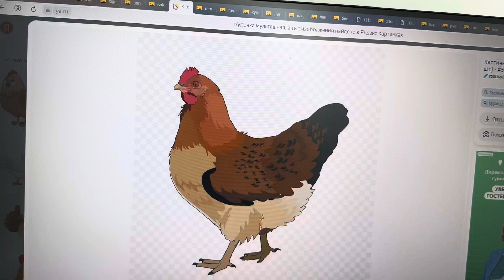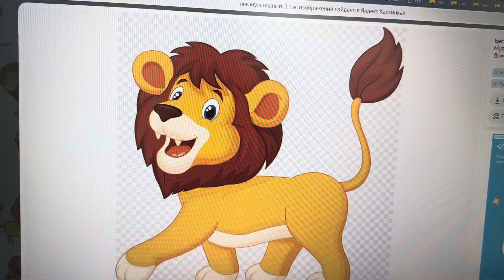Danny and Daddy Animals for Kids. Part 2. 🐓🐅🐫🕷️🐔🐁🐧🦗🦁🐼🐝🐻‍❄️🦩🦎🦒🐋🐠🐇🦔🦖 👦👨💻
Danny and Daddy (2010) 👦👨💻

Animals with Danny and Daddy. 👦👨 Part 2.